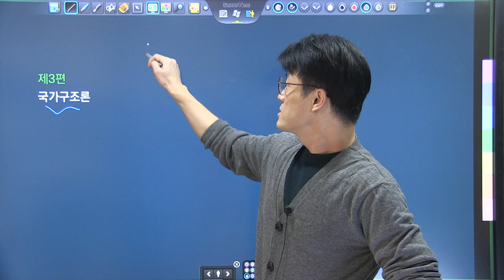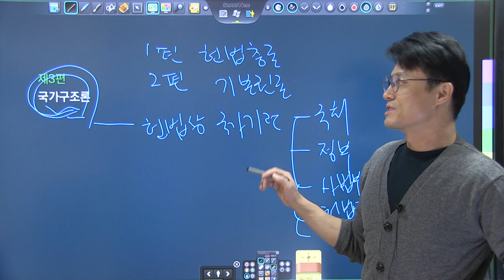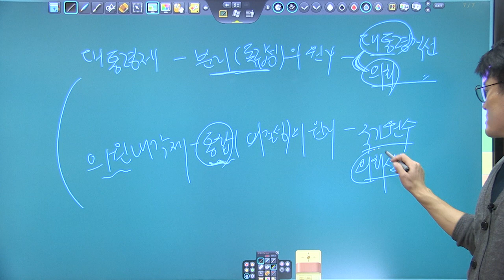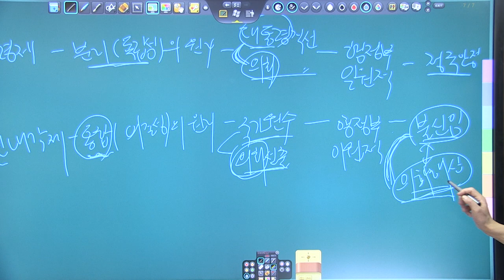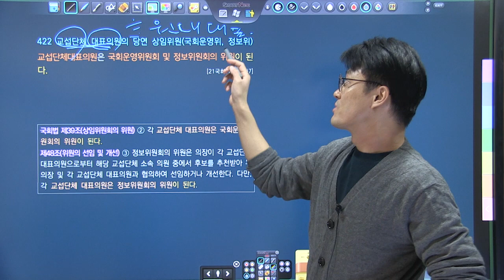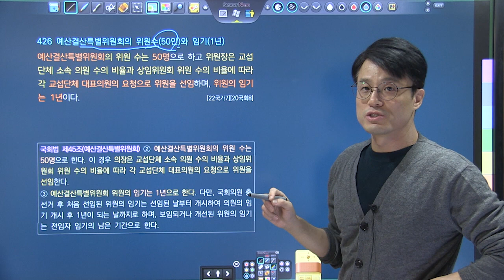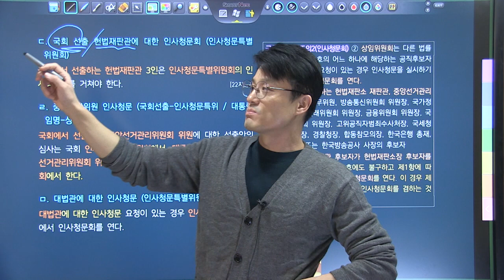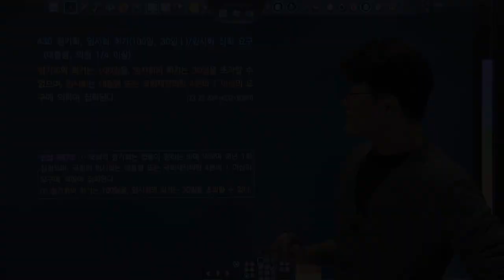TRS헌법 핵심기출지문 700 해설강의 410~429